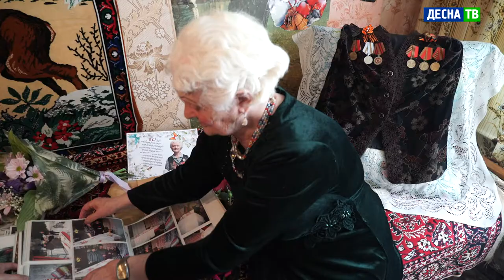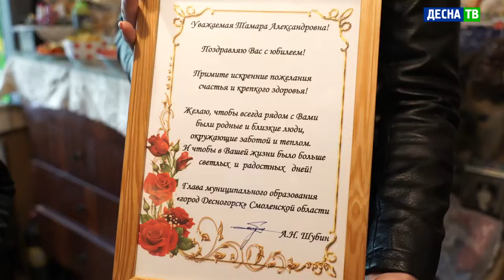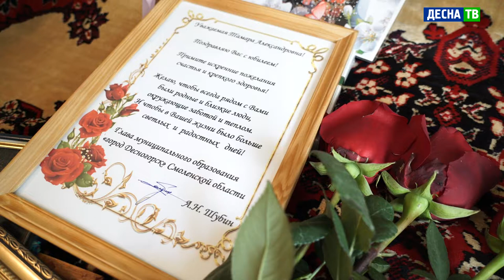Десна-ТВ: День за днем от 04.06.2021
В выпуске:
- В Десногорске начался ремонт дорог;
- Ребёнок войны: узницу фашистских концлагерей поздравили с юбилеем;
- Малыши Десногорска показали себя в игре «Космобол».